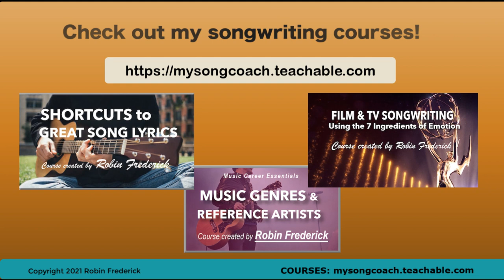SHORTCUTS TO HIT SONGWRITING: START WITH INSPIRATION with Robin Frederick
CRAVING MORE SONGWRITING INFO?

MY BOOKS ON AMAZON

During my career in the music business as a songwriter, music producer, book author, record label exec, and recording artist, I’ve collected a lot of useful, no-nonsense info and I love to share it! ENJOY ALL MY SONGWRITING VIDEOS.